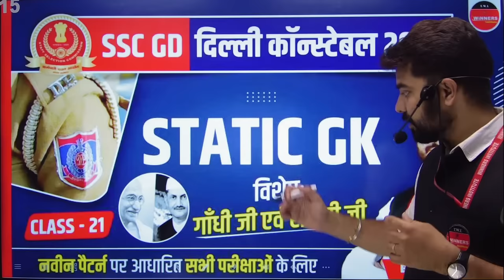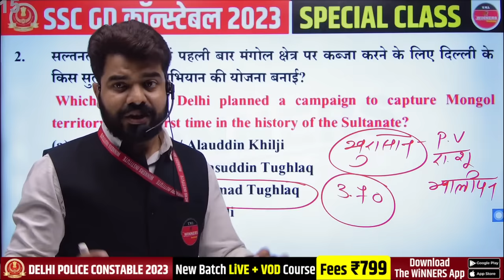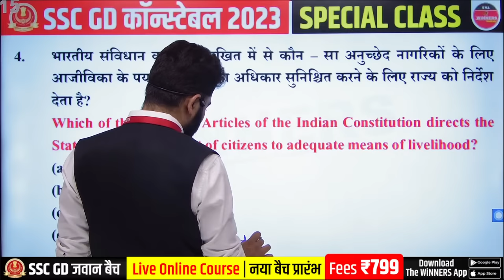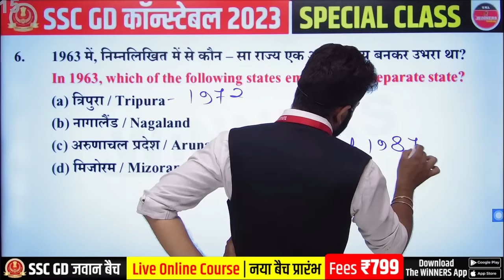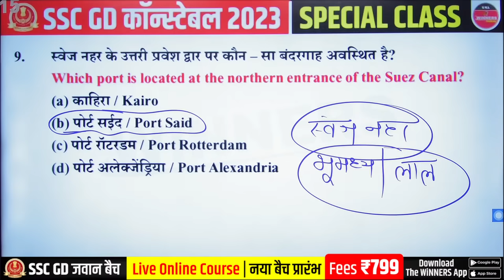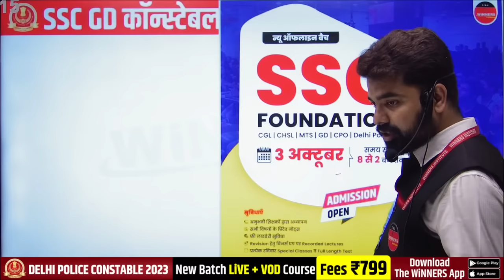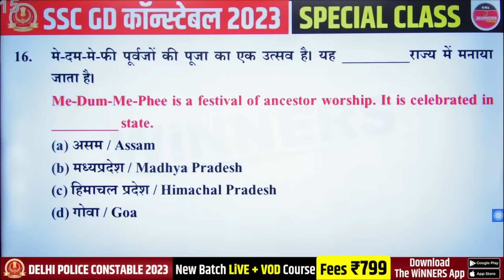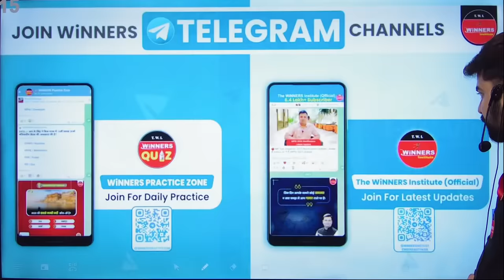SSC GD 2023 | Delhi Police Constable 2023 | Gandhi Ji & Sashtri Ji | Static GK by Kundan Sir